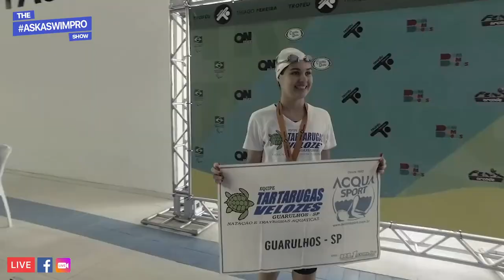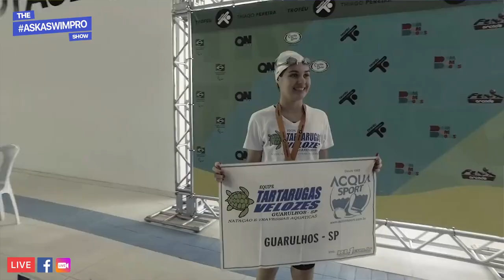Thiago Pereira (Brazil) | The AskASwimPro Show at 2018 FINA World Championships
Thiago Pereira of Brazil joins MySwimPro CEO, Fares Ksebati for this episode of The AskASwimPro Show in Hangzhou, China at the 2018 FINA World Aquatic Convention.